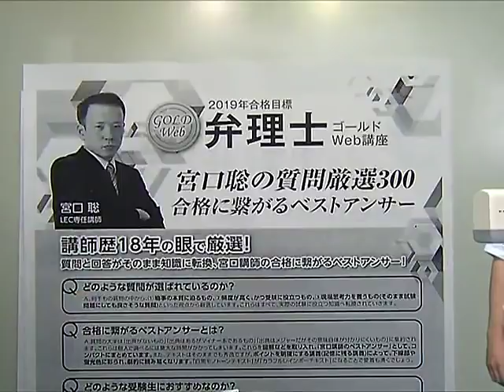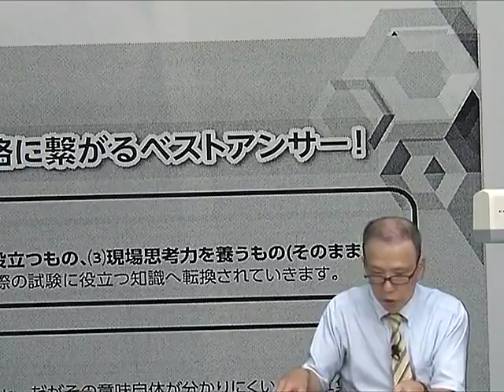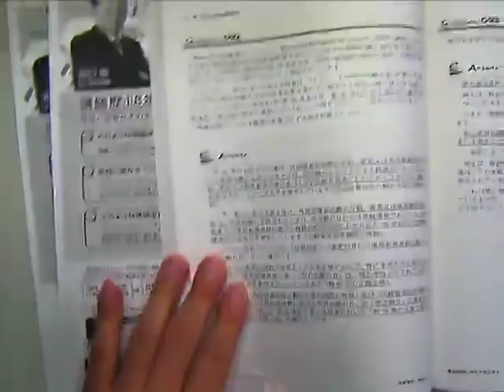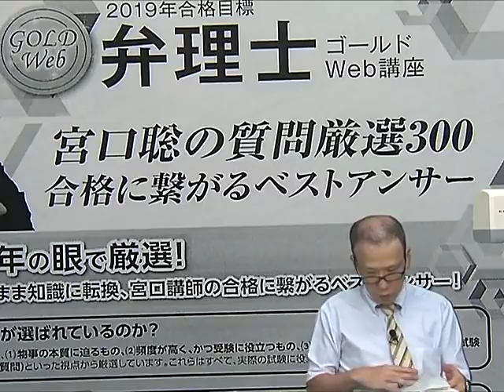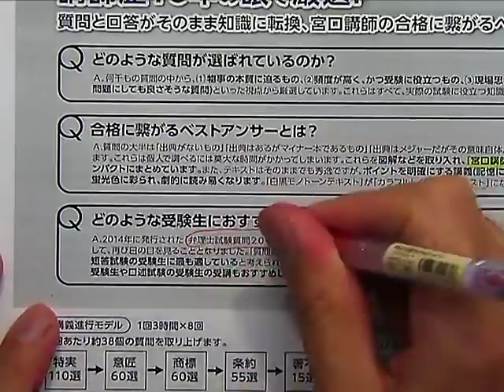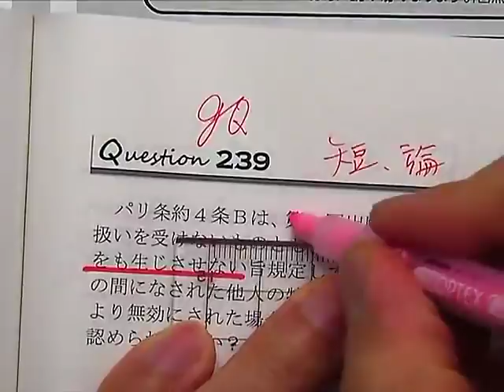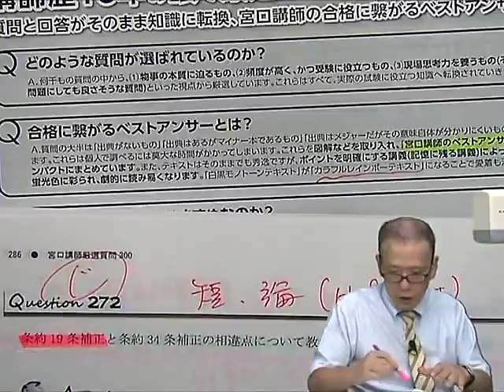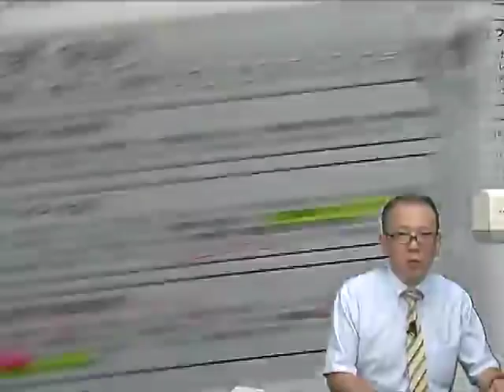【LEC弁理士】宮口聡の質問厳選300 合格に繋がるベストアンサープロモーション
宮口聡の質問厳選300　合格に繋がるベストアンサーの